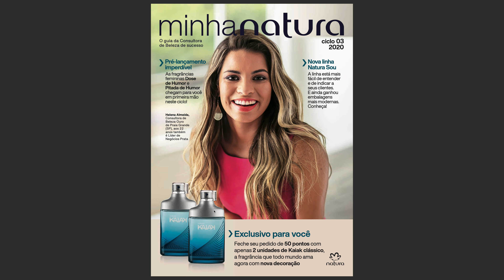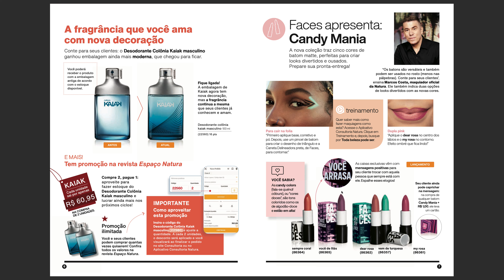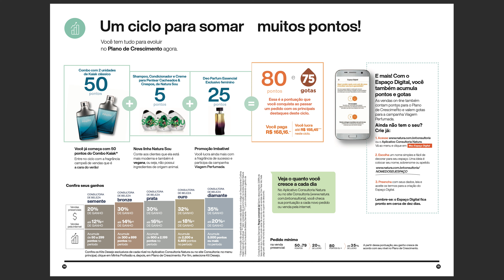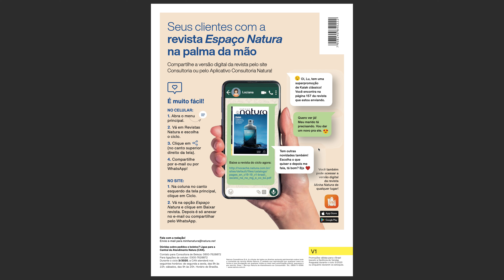Revista Minha Natura Ciclo 03/ 2020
Esta revista traz as estratégias de vendas para os consultores de beleza Natura.

Porém, caso queira se tornar uma consultora ou consultor de beleza Natura, entre em contato com o 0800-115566.